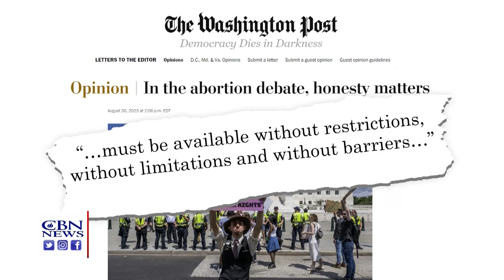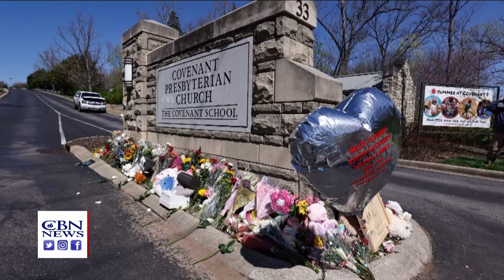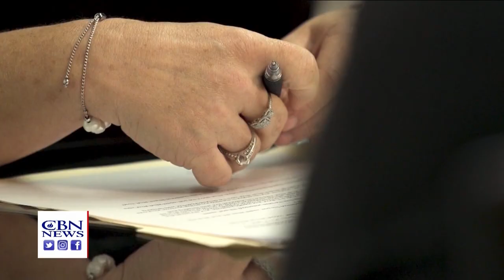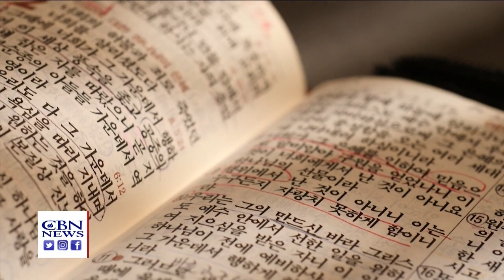The Aftermath of Hurricane Idalia | CBN Newswatch - September 1, 2023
Residents along the East Coast, from Florida to North Carolina assessing damages and digging out today in the aftermath of Hurricane Idalia. A stunning op-Ed from the American college of obstetricians and gynecologists announcing support for quote "no limit" abortions... up to birth. In Tennessee, state lawmakers ended a special session Tuesday on gun laws - spurred by the deadly shooting in March at a Nashville Christian school.  The U.S. surgeon general says loneliness is now a public health threat so severe that it's on par with smoking and obesity. An estimated 34,000 defectors have made the life-or-death flight to freedom crossing from North to South Korea.  "Working really hard and treating people really well": that's how Jacie Hoyt is chasing greatness. She's already making her mark in college basketball as one of the youngest head coaches in the country.